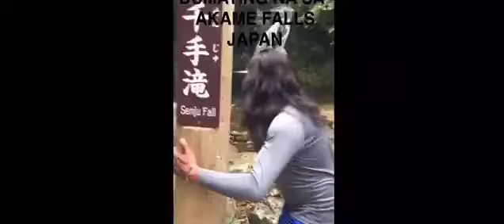Akame Falls Japan(jogging pag may time)